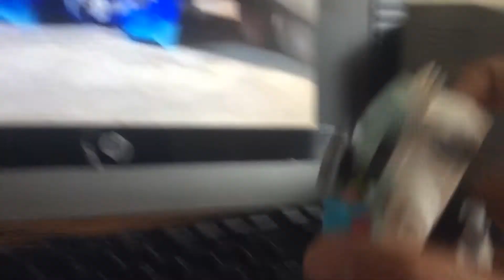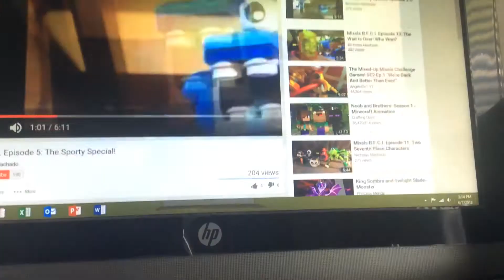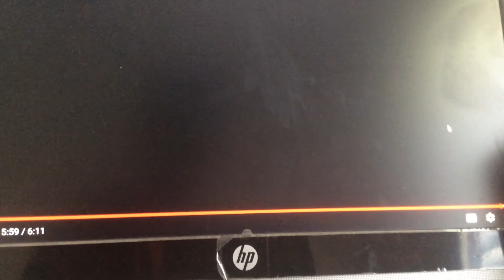Mixels B.F.C.I episode 5 reaction